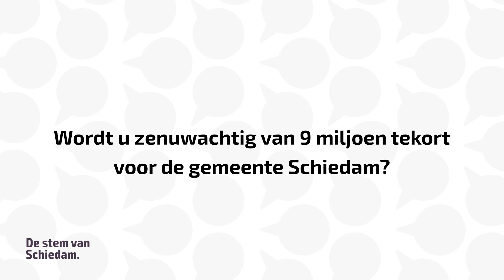SCHIE TV: De Stem van Schiedam: Wordt u zenuwachtig van de 9 miljoen euro tekort van de gemeente?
De coronacrisis hakt erin, ook voor de gemeente. Zo moet de stad miljoenen méér uitgeven aan de ondersteuning aan mensen die het (tijdelijk) niet redden. Alles bij elkaar snelt Schiedam op een tekort af van 9 miljoen euro.
Worden de Schiedammers daar zenuwachtig van?